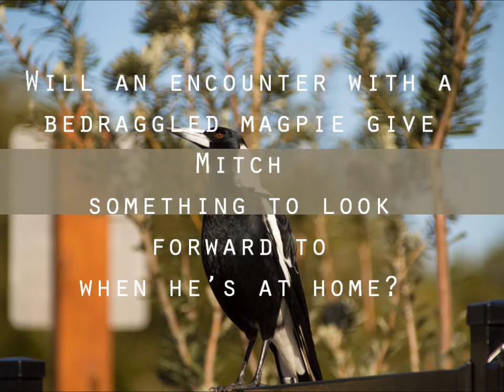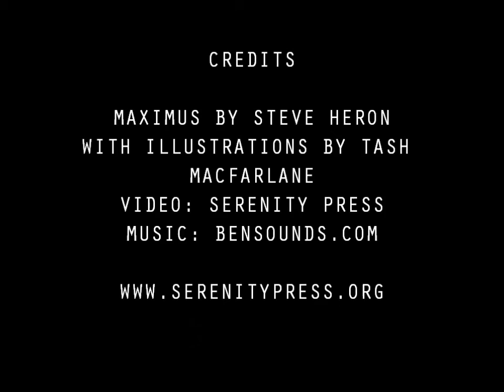Maximus by Steve Heron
Will an encounter with a surprising new feathered friend and the reliability of old ones help Mitch get his mojo back?
Sometimes you need a special friend to give you wings